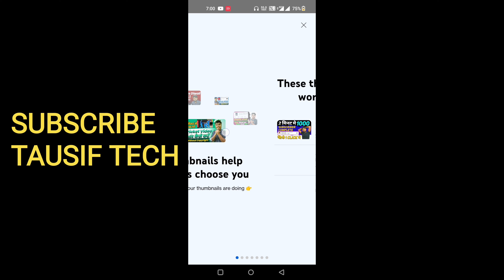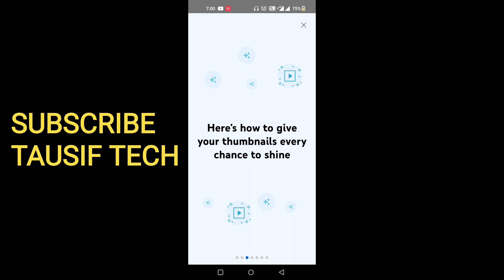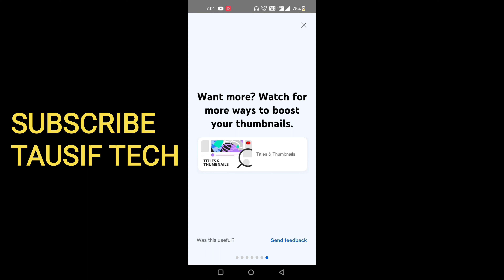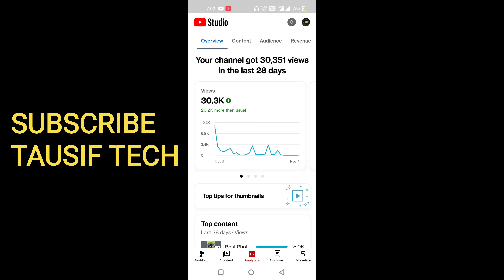Impression कैसे बढ़ाए | impression kaise badhaye YouTube Video | सिर्फ छोटे youtuber के लिए । ICTR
सिर्फ छोटे youtuber के लिए। impression kaise badhaye। impression kaise badhaye 2022

THANK YOU SO MUCH FOR VISIT YT

how to increase impressions on youtube how to increase impressions on youtube 2022
new trick impression kaise badhaye youtube impression kaise badhaye youtube impression kaise badhaye 2022

keep channel safe
so much For watching my Video

from :-
India
Bihar Purnia